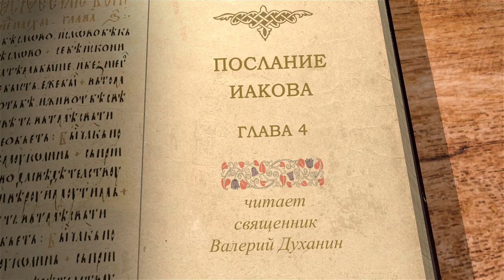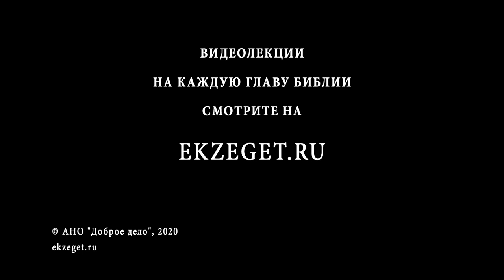Послание Иакова. Глава 4. "Смиритесь пред Господом, и вознесет вас". Священник Валерий Духанин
Продолжаем цикл лекций по книге Нового Завета Послание Иакова. Разбираем 4 главу с иереем Валерием Духаниным.

В четвёртой главе апостол предостерегает читающих от вожделений и страстей, говоря, что они сеют раздор и склоки. Иаков говорит о прощении верующих и перечисляет причины, которые препятствуют получению просимого.